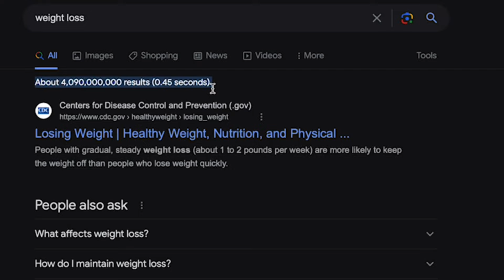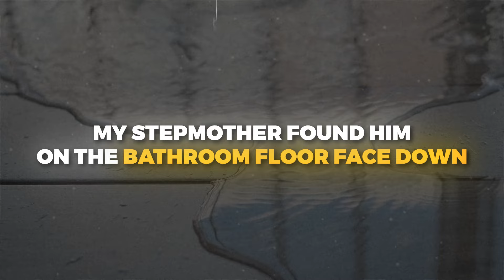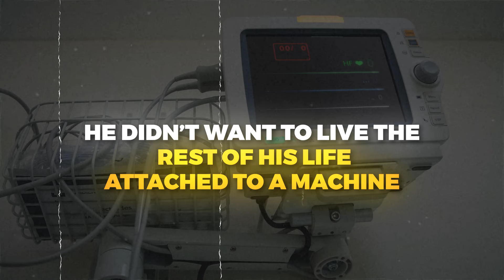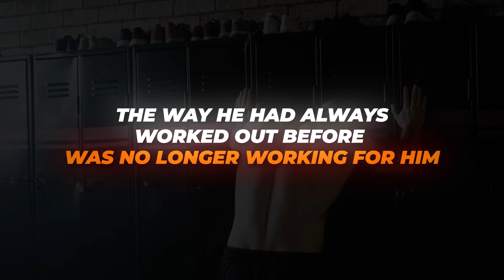𝐓𝐡𝐞 𝐎𝐍𝐋𝐘 𝐰𝐚𝐲 𝐭𝐨 𝐥𝐨𝐬𝐞 𝐰𝐞𝐢𝐠𝐡𝐭 𝐢𝐧 𝟐𝟎𝟐𝟓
THE CATALYST IS THE SPARK IN MEN'S LIVES TO
TRANSFORM YOUR HEALTH, ENERGY, PERFORMANCE, & FITNESS

My name is Clif Brooks. For the last 25 years, l've been inside the fitness industry specializing in fitness, and nutrition, and helping men just like you create a champion mindset!

I teach busy professional men who are high achievers in their professional lives to become high performers in their health, mindset, body, and fitness.

Alcoholic to the 🔥 #1 High-Performance Coach For Elite Men 🔥

I teach busy men who are high achievers in their professional lives to become high performers in their health, mindset, bodies, and fitness. To help you maximize your body’s potential to have energy, longevity, and to replace the confidence you have lost over the years.

WOMEN - EMPOWH.E.R. -

FREE Metabolism Assessment: - Learn How To Raise Your Testosterone Levels Naturally

Scroll through my profile for more value.

There are lots of other nutrition, mindset, and fitness tips I give away for free every day on my profile.

Follow on Instagram for more dad-bod-destroying tips!